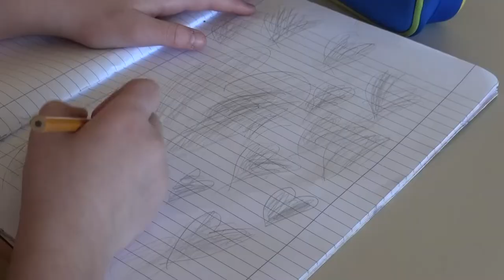Kocke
Igrajo:
Jasmina, Valera, Alina in Alino